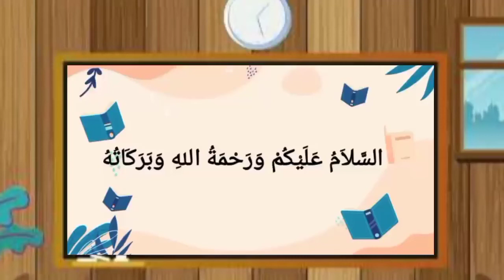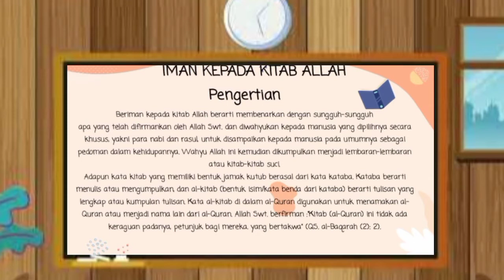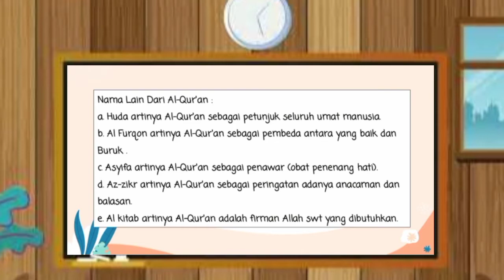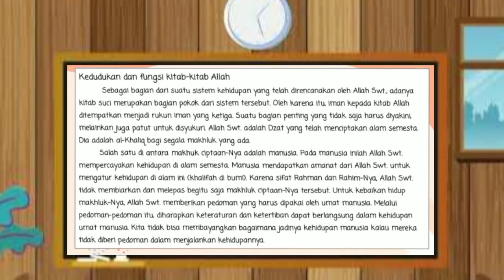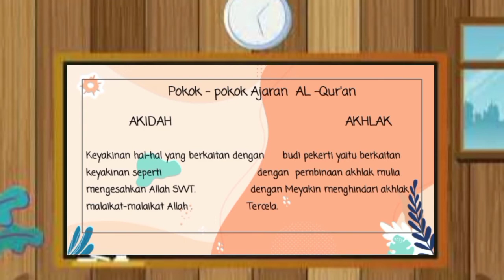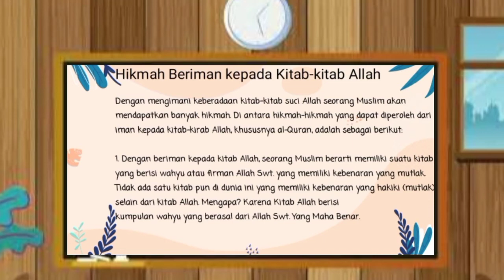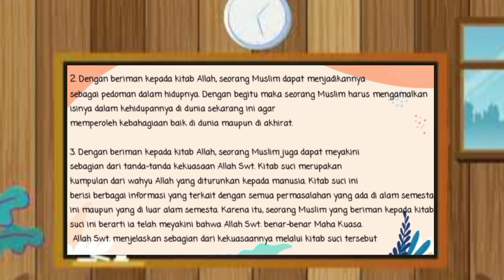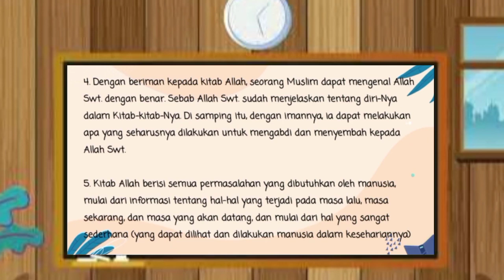Iman kepada kitab suci Al Qur'an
assalamualaikum warahmatullahi wabarakatuh pak.

Saya Elan Husen perwakilan kelompok 5 kelas PAI 6 izin mengumpulkan tugas Akidah Akhlak dengan tema "Iman kepada kitab suci Al Qur'an"

Anggota Kelompok
1. Elfera Delima Zahara
2. Elan Husen
3. Muchtar zam-zami